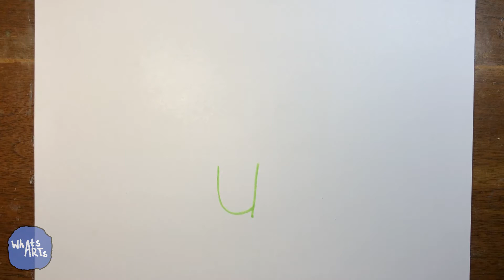How To Draw From Letter " u " // Cara Menggambar Dari Huruf " u "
Drawing from letter A into a snail? Or drawing letter Z into something else?

Any letter can be made into any kind of drawings.

Follow the easy way on WhatsArts!

Menggambar dari huruf A menjadi siput? Atau menggambar huruf Z menjadi sesuatu yang lain?

Huruf apa pun bisa dibuat menjadi berbagai gambar.

Ayo ikuti cara mudahnya di WhatsArts!